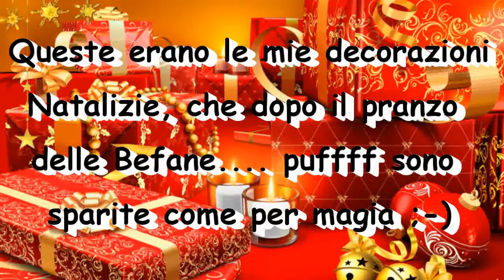Re: Concorso FratelleGemelle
Questa è la mia entry al vostro concorso!